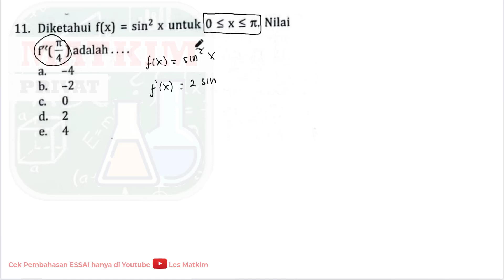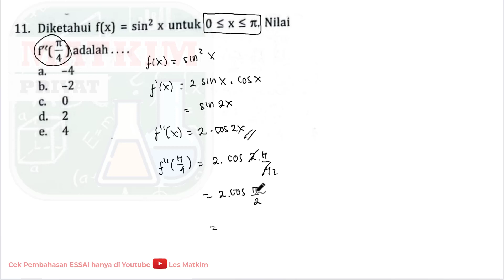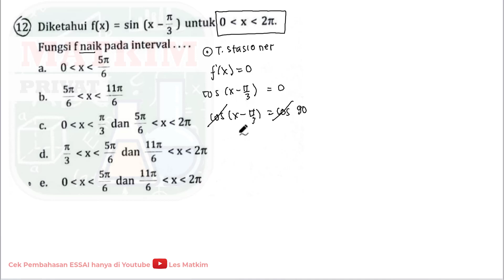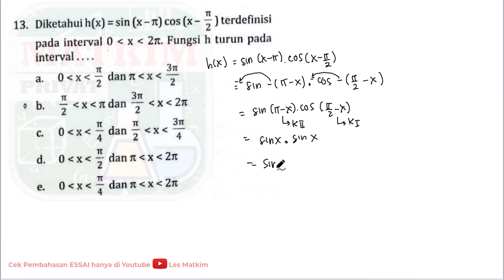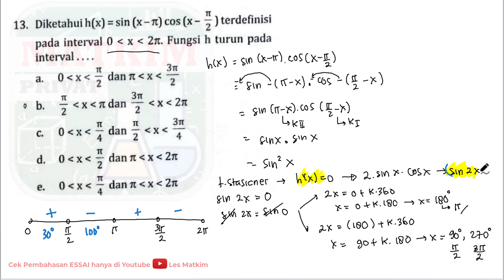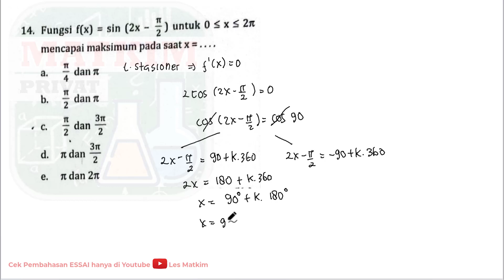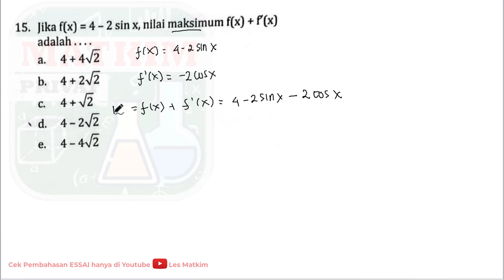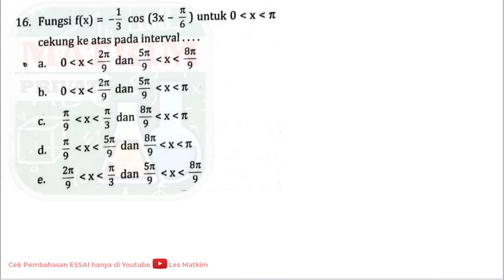PENILAIAN HARIAN TURUNAN TRIGONOMETRI A.(1-20) Part 2 (Mat. Peminatan Kelas XII)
Kita bahas soal-soal turunan trigonometri yuk,, saya ambil dari buku PR Intan Pariwara, silahkan buka buku nya ya de
semoga kalian semuanya paham yaaaa